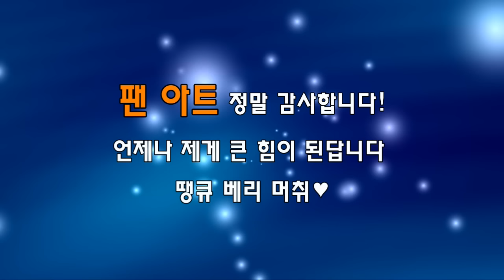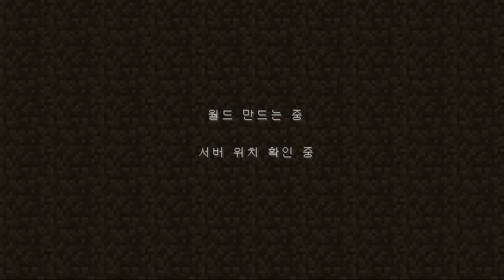마크 PE ] 헝거게임이 시작됐다! [ 외국 미니게임 서버 sg.lbsg.net 체험기 ]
※ 아래쪽에 보이는 [ 더 보기 ]를 누르시면 위 영상에 관한 추가 정보는 물론 운학의 소셜링크 등을 확인하실 수 있습니다!